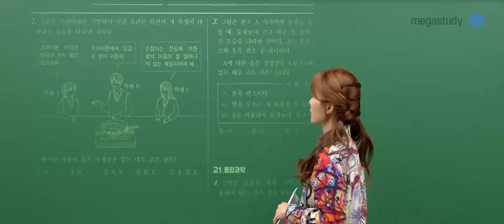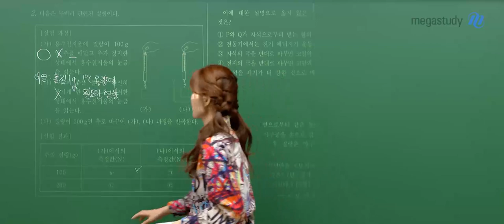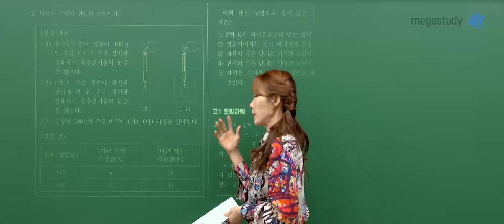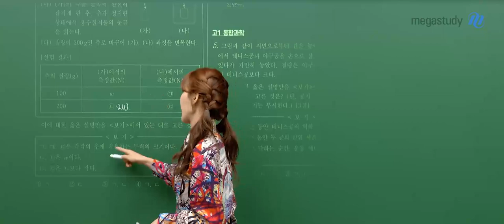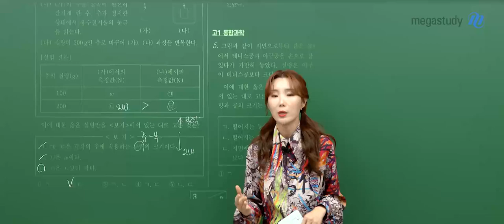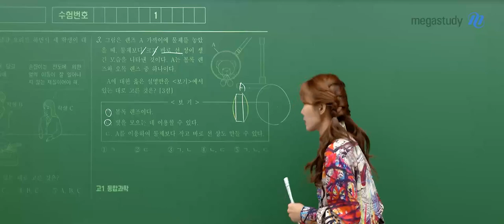[메가스터디] 통합과학 우마리아쌤 - - 3월 학력평가 고1 과학 해설강의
통합과학 우마리아 선생님의 고1 3월 학평 통합과학 해설강의 영상입니다.